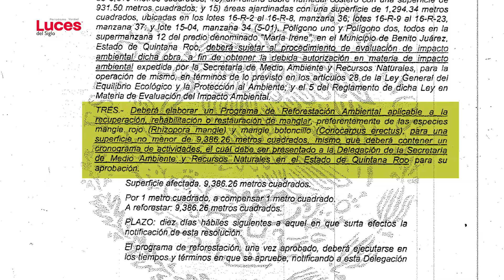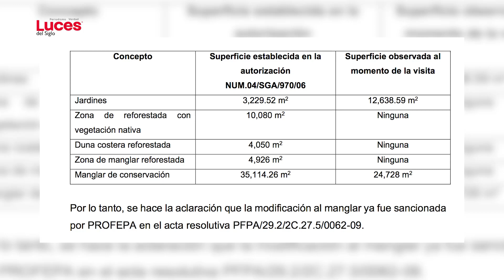Hotel Azul Sensatori en Puerto Morelos busca expandir sus instalaciones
El hotel Azul Sensatori, en Puerto Morelos, busca expandir sus instalaciones mediante el “rescate” de cuartos que fueron clausurados una década atrás por contravenir normas ambientales.